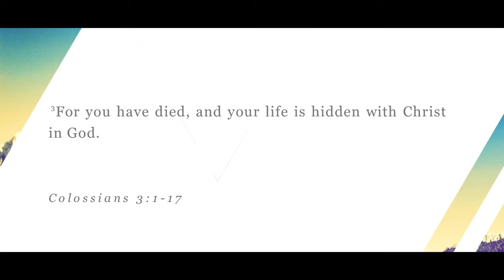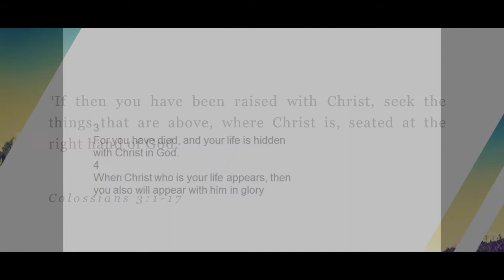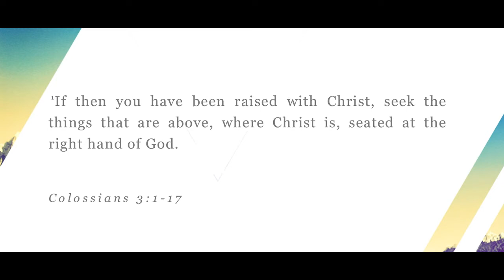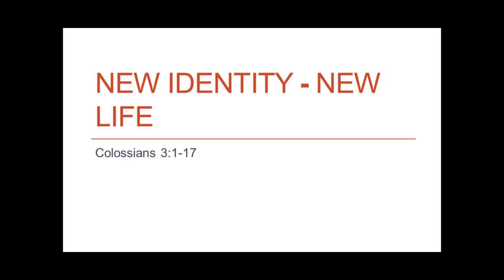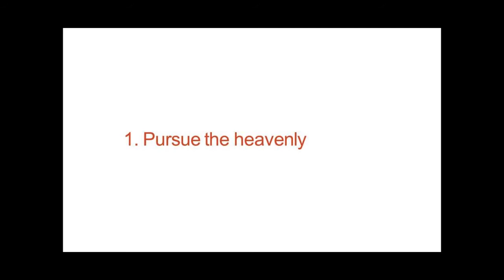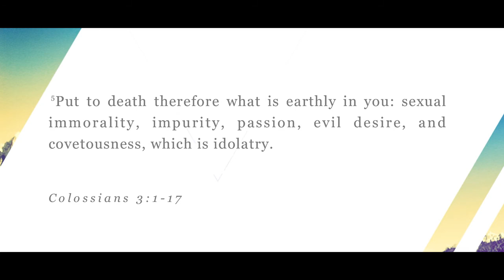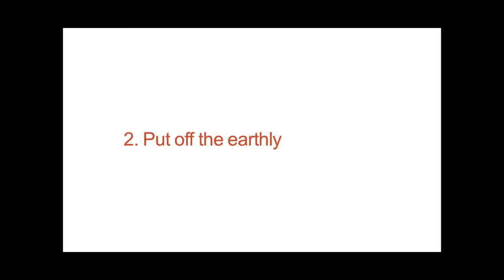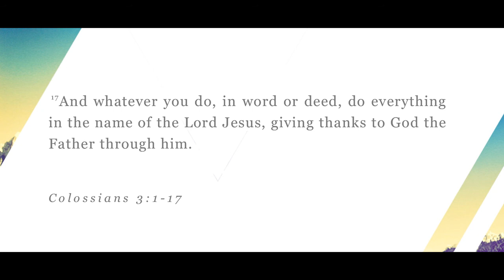New Identity, New Life | Col 3:1-17 | Jan 26, 2020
Sermon: New Identity, New Life
Speaker: Vineeth Kumar
Date: Sunday, January 26, 2020

The Aim: Who we are in Christ must be demonstrated in our lives.